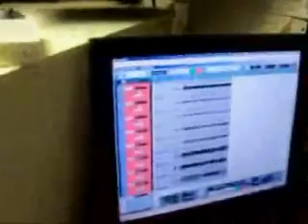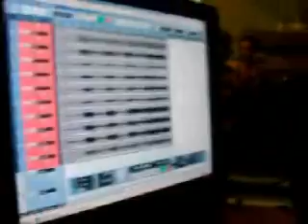The Making Of "Colour Journey" by Marcel Coenen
Studio outtakes made in 2005 when I was recording my second solo album "Colour Journey". The quality is not that high since it is recorded with a photo camera with not that high of a resolution but better then nothing :)